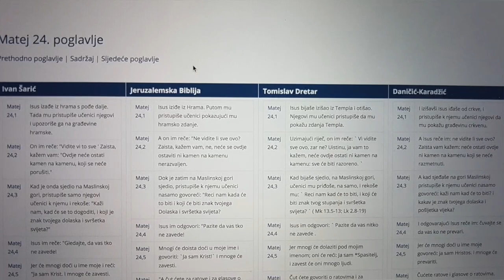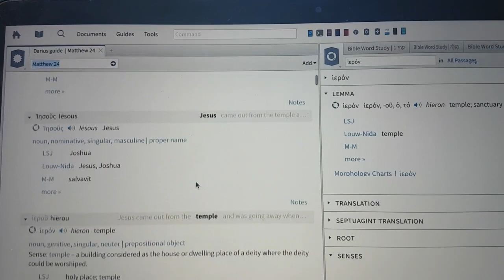Koji prijevod BIBLIJE koristiti? (KS, Daničić-Karadžić...)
U ovom kratkom videu prikazujem koji je najbolji prijevod BIBLIJE na hrvatskom jeziku. Mnogi pristupaju bibliji sa strahom, da ne bi slučajno čitali krivu pa bili zavedeni. Zavedeni možemo postati i ostati samo u slučaju da ne čitamo i proučavamo BIBLIJU.